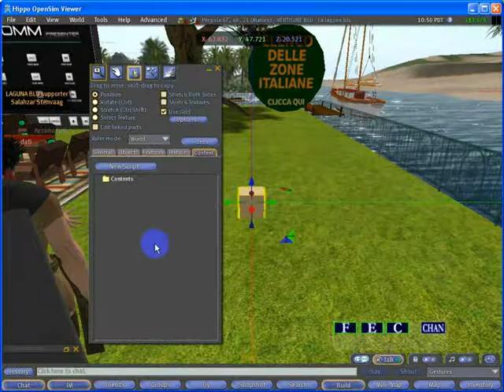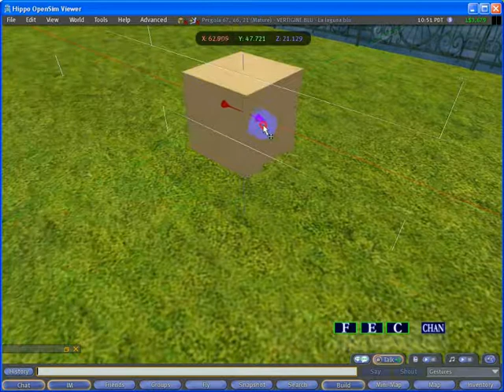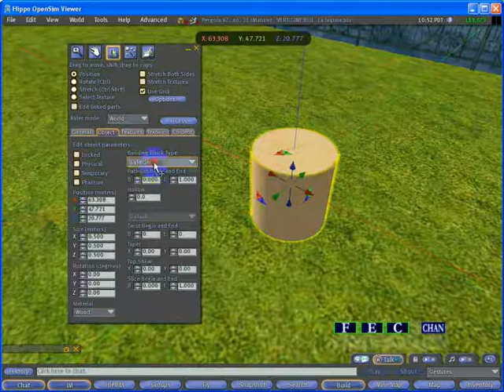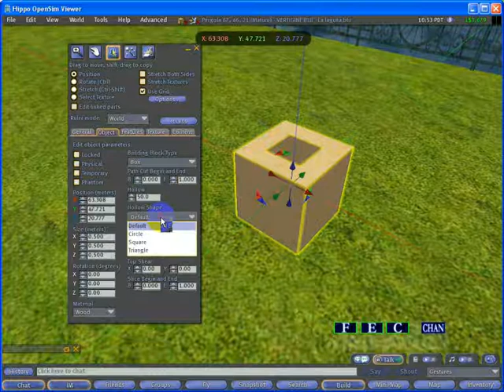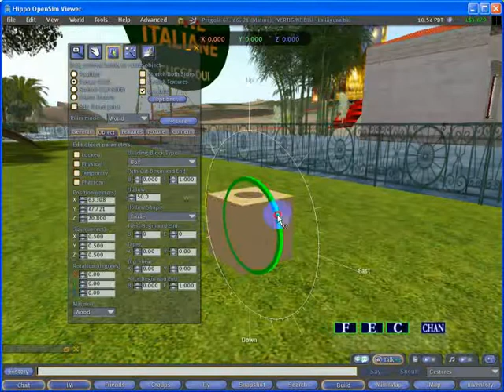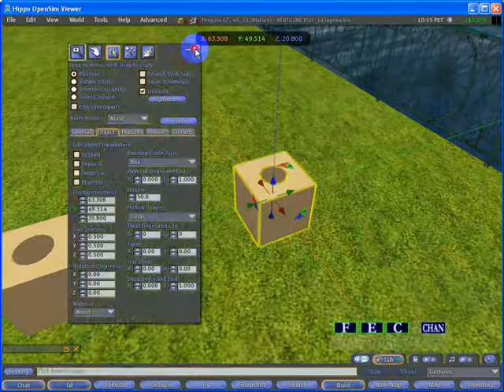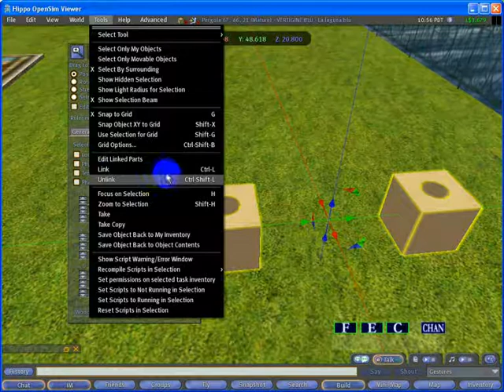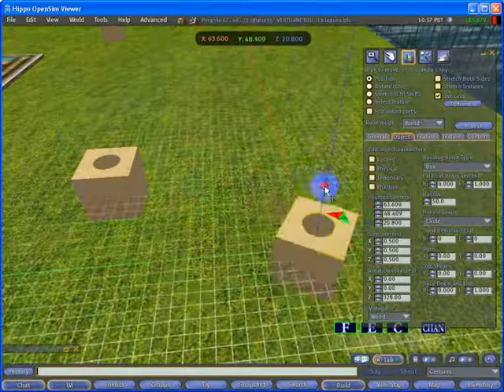Introduzione al building in SL (SecondLife).flv